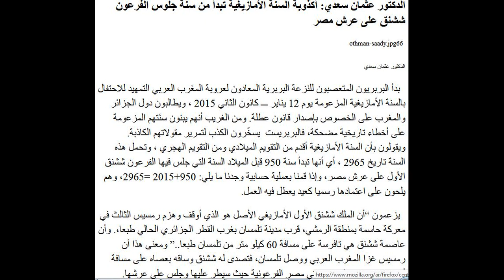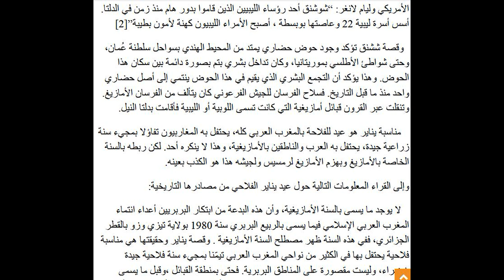العالم الامازيغي الكبير عثمان سعدي يكذب ويسقط كذبة وفرية ''يناير ''جملة وتفصيلا.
لا يوجد ما يسمى بالسنة الأمازيغية، وأن هذه البدعة من ابتكار البربريين أعداء انتماء المغرب العربي الإسلامي فيما يسمى بالربيع البربري سنة 1980 بولاية تيزي وزو بالقطر الجزائري، ففي هذه السنة ظهر مصطلح السنة الأمازيغية . وقصة يناير وحقيقتها هي مناسبة فلاحية يحتفل بها في الكثير من نواحي المغرب العربي تيمّنا بمجيء سنة فلاحية جيدة خضراء، وليست مقصورة على المناطق البربرية. فحتى بمنطقة القبائل ،وقبل ما يسمى بالربيع البربري سنة 1980، كان الاحتفال بها خاليا من أي طابع عرقي أمازيغي. فالأب داليه J.M.Dallet  صاحب أهم قاموس للهجة القبائلية حديث، يذكر في مادة [يناير  yennayer ] ما يلي: “أول شهر من التقويم الفلاحي الشمسي ، تقويم جوليان. أول يوم من هذا الشهر، يقوم فيه الناس بتناول شربة يناير على لحم قرابين الديوك أو الأرانب. ويدخل هذا اليوم ضمن ما يسمى بأيام العواشير، التي تعتبر قبل كل شيء أياما دينية إسلامية، من التقاليد المتداولة مقولة قبائلية تقول: إن الماء الذي ينزل في يناير ينغرز في وهج حرارة غشت، أي أغسطس